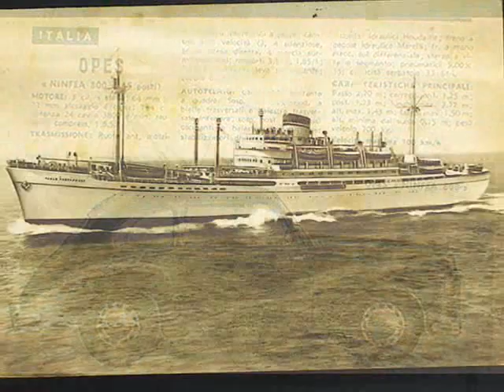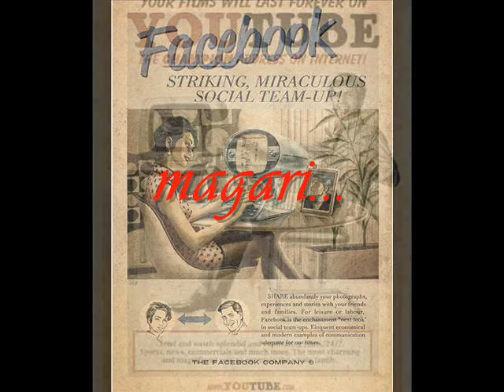'ARRIVEDERCI' by Dogat-Le Chat Noir&His Hammond B3-1963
"E pensare che volevo fare un organo da chiesa, invece senti che suono orrido che è uscito fuori..."

Queste furono le parole di Lawrence Hammond quando sentì il suono di quella specie di organo con il mobile di legno da lui inventato, proprio per essere impiegato nelle chiese al posto dei tradizionali "organi a canne", vista anche la particolare fragilità dei sistemi ad aria di questi ultimi e ivi canne comprese, per la particolarità meccanica della trasmissione dell'aria stessa, generata dai mantici di questa particolare famiglia degli organi da chiesa.
Il primo esemplare di organo elettromeccanico, inventato proprio da Hammond, fù così, al momento della prova sonora, da lui stesso preso a martellate e questa non è una leggenda metropolitana, ma la realtà di quei tempi, quasi un secolo fà, dove quel "particolare suono", fece "ribrezzo" al buon Lawrence, che così si chiuse nuovamente in ulteriori ricerche per migliorare quel suono.
Hammond non aveva capito una cosa in quel primo momento ovvero quella di aver inventato un vero "mostro", in quanto quelle sonorità particolari, iniziando a fare capolino attorno alla metà degli anni '30, del secolo scorso, suscitarono interesse specialmente nell'ambito religioso statunitense e specialmente nelle chiese dove il Gospel era la musica religiosa stessa.
Qui in Italia entra nell'ambito musicale attorno ai primi anni '50 e da li caratterizzò tutta quella che fù la produzione discografica di un buon ventennio e quindi fino agli anni '70.
Per il resto ovvero la musica internazionale, fù l'elemento base d'eccellenza, collocando lo stesso organo Hammond, nei suoi svariati modelli, in qualunque tipologia di genere musicale e questo anche lì fino alla metà degli anni '70 del secolo scorso.

In questo brano "Arrivederci" dalle tipiche sonorità proprie degli anni '50 è stato impiegato l'organo Hammond B-3, del 1963, con l'inseparabile Leslie, utilizzando però una impostazione sonora che in quegli anni era a dirsi la "fondamentale", in quanto i suoni dovevano essere sempre rigorosamente "soft".

Grazie per l'ascolto a tutti quanti voi e a presto!
Ghippetesonne
Dogat-Le Chat Noir
Maxim Max.